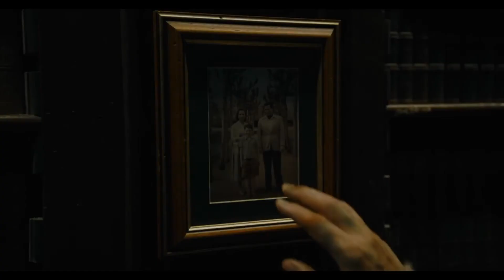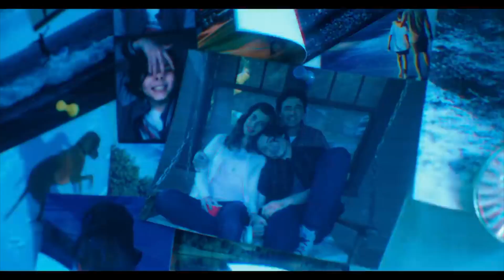An emotionally charged movie! - The Flash Movie Review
Directed by Andy Muschietti. Starring Ezra Miller, Sasha Calle, Michael Keaton, Kiersey Clemons, Ben Affleck, Jeremy Irons, Michael Shannon and Maribel Verdú.

Jump to a chapter:
00:00 - Fun fact!
00:13 - Opening thoughts
00:37 - A good storyline/concept of time travel
01:11 - Important life lessons
01:36 - Michael Keaton’s Batman!!
02:04 - Bringing back some characters
02:26 - Amazing cameos!
02:55 - The post credit scene was TRASH!
03:18 - Ranking

Leave a 👍 and SUB!